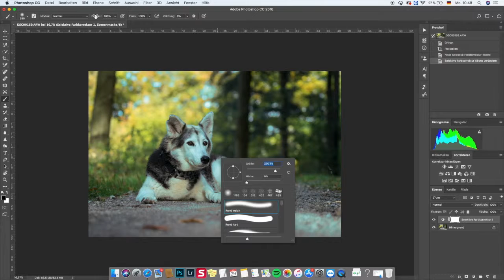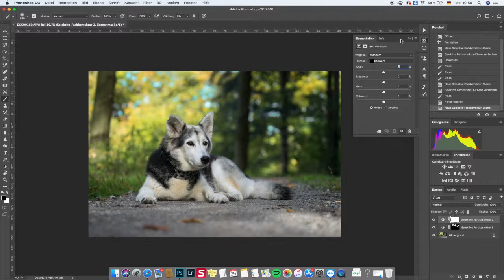Wie erstelle ich einen eigenen Bildlook - Photoshop Tutorial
Ein kurzes Photoshop Tutorial, wie du deinen eigenen Bildlook erstellen kannst. So findest du nach und nach zu deinem eigenen Stil.

Aranka Schön Photography in nature.
✿ Tier-Mensch Portraits / Familien / Hochzeiten ✿